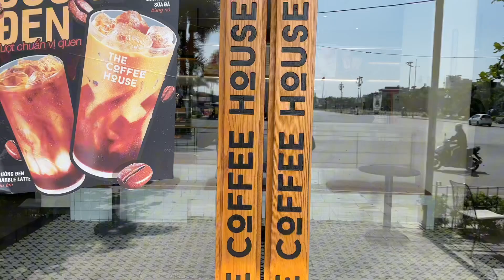The Coffee House (Nhà hát Lam Sơn) I Tp. Thanh Hoá I Thanh Hoá I Vietnam I Thang Vu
The Coffee House ( 20 Phan Chu Trinh ) I Tp. Thanh Hoá I Thanh Hoá I Vietnam I Thang Vu

Không gian quán đẹp, rộng rãi.
Vị trí đối diện Nhà hát Lam Sơn nên view thoáng và đẹp nhìn toàn cảnh
Chất lượng đồ uốn ngon .

Địa chỉ/Address: 20 Phan Chu Trinh, P. Đông Thọ, Thành phố Thanh Hóa, Thanh Hoá. The Coffee House ( 20 Phan Chu Trinh )